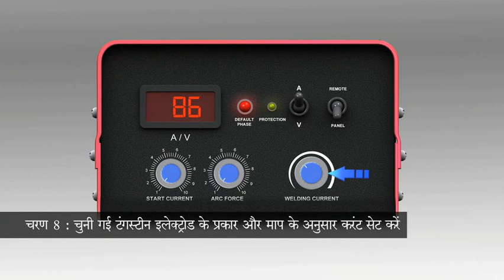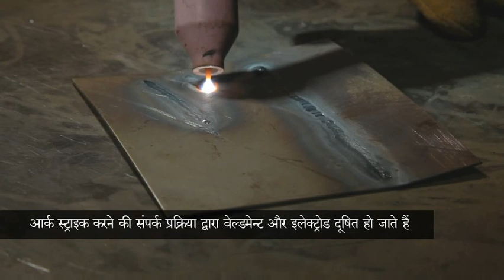आर्क स्ट्राइक करने की विभिन्न विधियाँ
ncvtmis
iti
ncvt
iti result
iti admission
ncvt result
iti course
iti mponline
mis ncvt
ncvt online
iti electrician
itidelhi
iti admission 2021
vppup
ncvt mis result 2021
upiti
iti fitter
ncvt portal
itiassam
iti electrician course
dvet admission
mp online iti
ncvt iti
iti mp online
iti mis
iti ncvt
government iti
iti online
ncvt mis certificate
iti certificate
ncvt certificate
iti ka result
govt iti
ncvtmis result
mis iti
iti instructor
iti website
vppup result
wbiti
www ncvt mis
iti list
mpiti online
iti portal
iti list 2021
maha iti
iti 2021
iti kalamassery
iti information
itihry
iti welder
iti welder course
welder iti course
welder course in iti
iti welder class
iti welder course duration
nimi welder book
welder iti trade
welder trade theory in hindi
iti welder trade information in hindi
iti in welder
nimi book welder
iti welder course year
iti welder trade duration
welder nimi book
welder course iti
nimi welder trade theory book
welder book nimi
iti welder course information
iti nimi welder book
nimi pattern welder book
nimi welder book in english
courses after iti welder
iti welder information